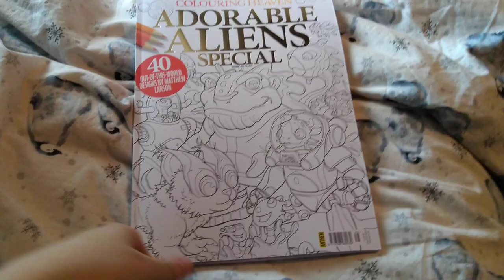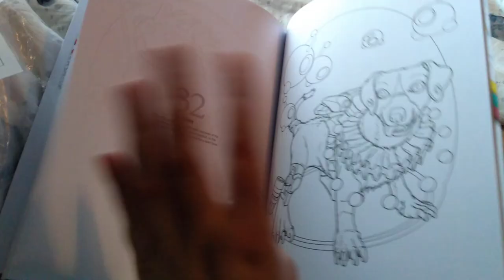Colouring Heaven Adorable Aliens Special by Matthew Larson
Colouring Heaven issue by Matthew Larson, features 40 alien designs of varying types cute to the peculiar.